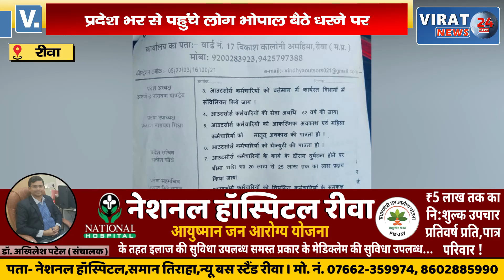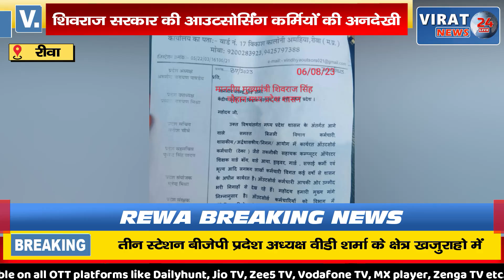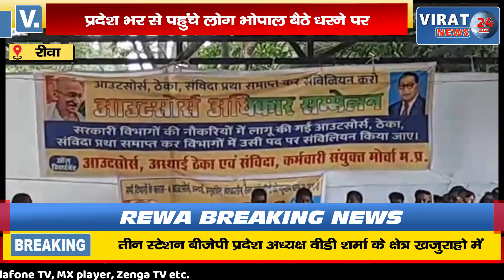रीवा-शिवराज सरकार की आउटसोर्सिंग कर्मियों की अनदेखी, प्रदेश भर से पहुंचे लोग भोपाल बैठे धरने पर